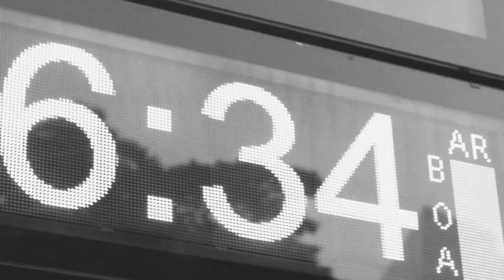BEST DEEP HOUSE MUSIC SONG - Rose Vibes - Faded1, Otilia - Prisionera Jon Thomas Remix, Lincoln Sw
BEST DEEP HOUSE MUSIC SONG - Carter Bussel - Casualty, Andrea-Soledad (Stephano Rossi Remix), Red Heat - Faded, Mustafa Perolar 47
Clean-Channels Playlist Mix made with Love by  Youtube Music Channel:
00:00:10  |  01. Carter Bussel - Casualty
00:02:58 | 02. Andrea-Soledad (Stephano Rossi Remix)
00:06:02 | 03. Red Heat - Faded
00:08:14 | 04. Mustafa Perolari - Nice The Music
00:10:51 | 05. HiT Project - Conmigo

Welcome to our curated selection of the hottest international hits, with hottest girls featuring chart-toppers like 'Carter Bussel Casualty' and 'Carter Bussel Casualty'. Dive into the electrifying world of mega hits, fereign music, english music, spanish music, where every track is a journey through the latest in global pop sensations. Whether you're cruising down the street, hitting the books, or simply unwinding, our foreign music playlist promises to elevate your mood with best beats and captivating melodies. From the pulsating rhythms of 'Faded )' to the irresistible charm of 'Nice The Music )', our collection spans genres and styles, ensuring there's something for every taste. Explore the dynamic fusion of pop, dance, and electronic sounds that define the contemporary music scene. Get ready to groove to the sounds of today's top 40 hits, perfect for any occasion, whether it's a night out on the town or a day at the beach. Immerse yourself in the ultimate playlist experience, designed to keep you moving and grooving from start to finish.

 This is a official artistic music video with the purpose to explore the captivating beauty of our world through the lens of our talented and beautiful models and the creative direction of Daniel Martinez, Donald Gonzalez, Steven Perez. In this visually stunning presentation, our girls models are Camila Gonzalez, Scarlett Harris, Amelia Wilson, Luna Roberts, Chloe Jackson, elegantly showcase the allure of various breathtaking locations worldwide.